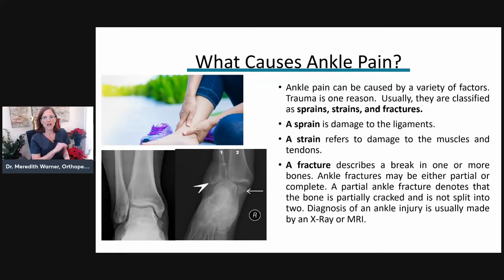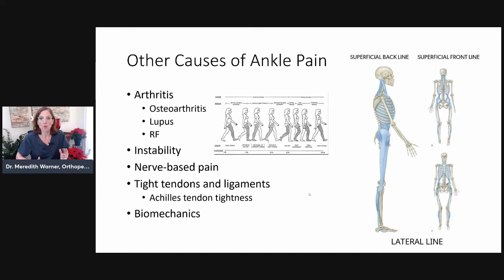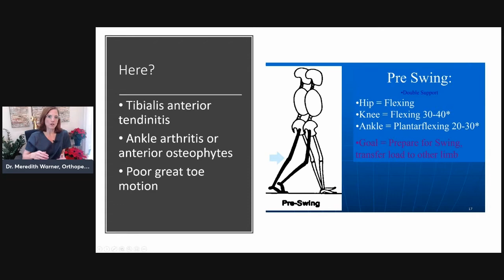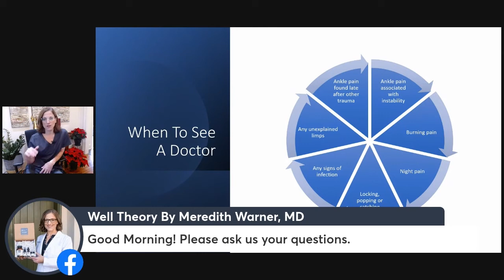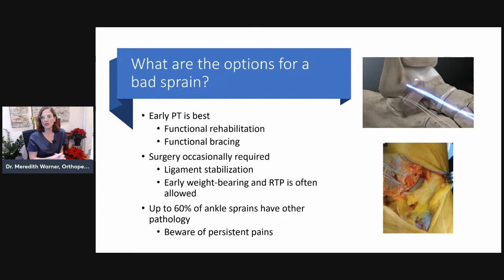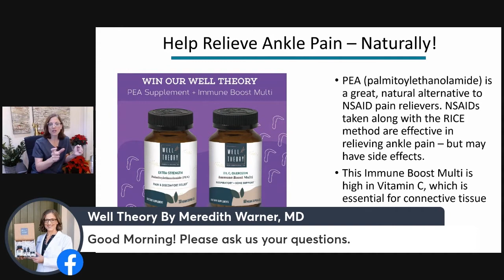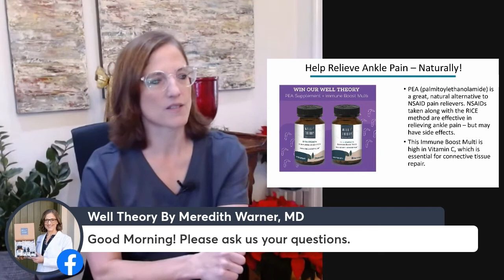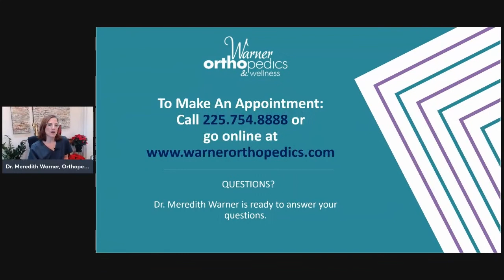Live With Dr. Warner - Ankle Pain & Treatment 101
Ankle pain can be caused by a variety of factors, including injury, arthritis, and more.

Even if your ankle pain is mild, it's a good idea to get it assessed before it becomes a long-lasting issue.

Our expert team can give you the tools to relieve your ankle pain, and keep it from coming back - naturally!